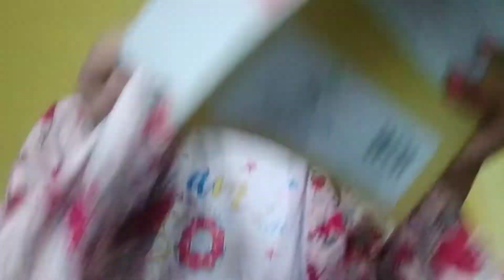Hotel Hotel Game with Sweet Vaidehi | Cooking Game | Kitchen Set